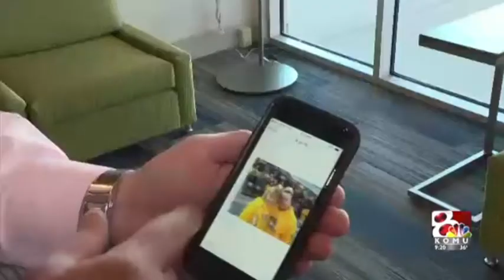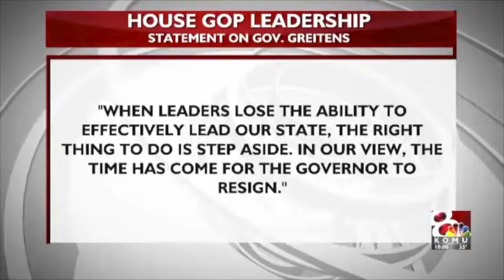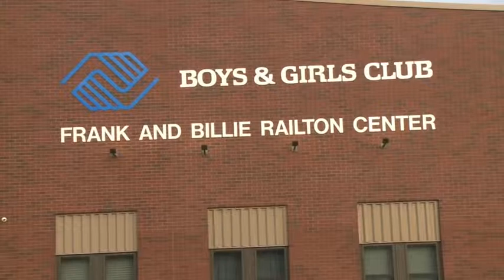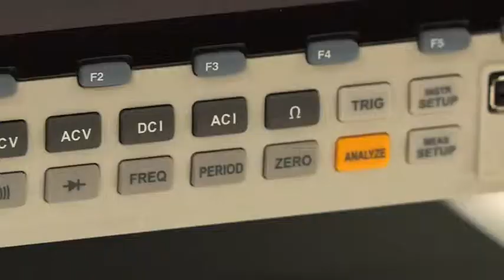Jessica Porter: MMJ Reel April 2018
This is my latest reel from KOMU 8 News in Columbia, MO.